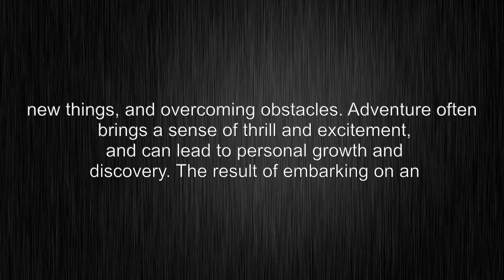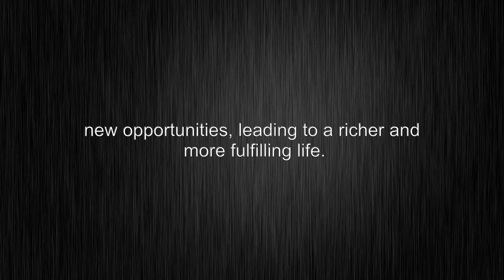What's the meaning of "adventure", How to pronounce?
This video shows you What's the meaning of "adventure", How to pronounce "adventure", pronunciation guide.